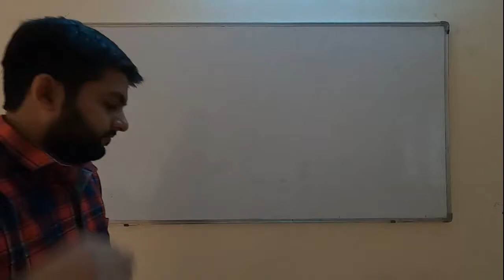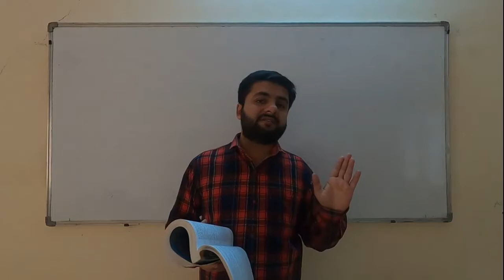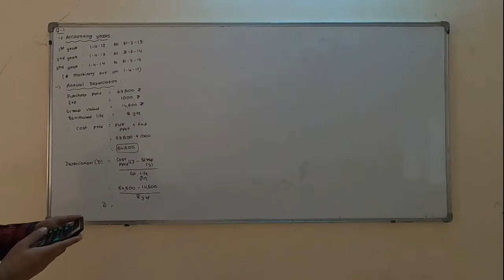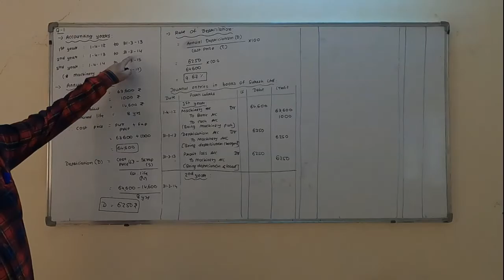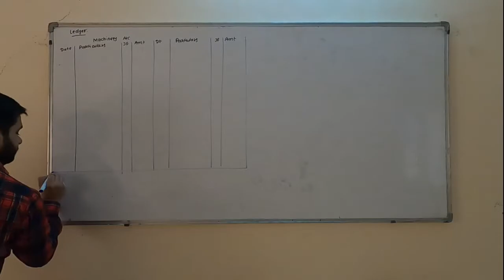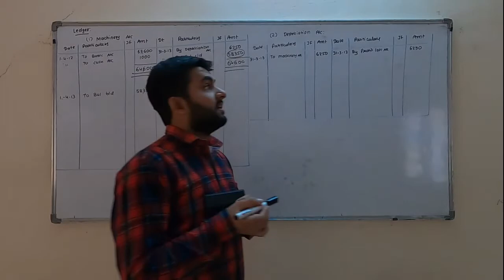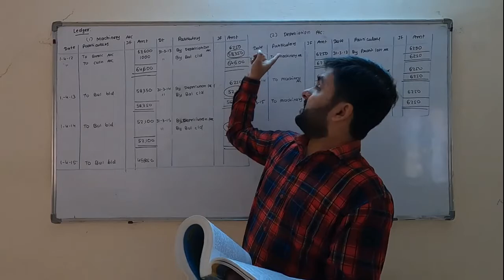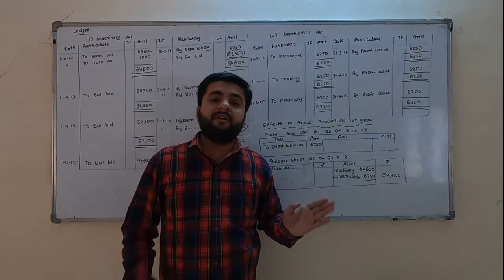11TH EM LECTURE 11097 ACCOUNTANCY